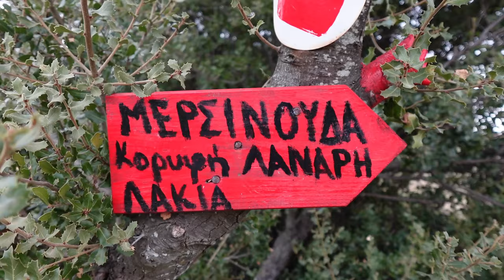A month living in Greece 🇬🇷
Thank you to my PATREONS for making this video possible. If you are interested in supporting this channel and get access to extra content

WANNA HELP THE STRAY DOGS/CATS?

ALL THE MUSIC I USE IS FROM ARTLIST
You can join Artlist here and get 2 months for free